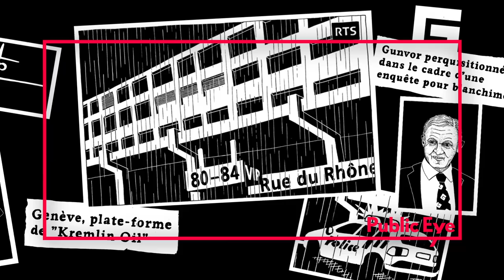Gunvor im Kongo: Trailer 2017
Gunvor im Kongo: ein (wahrer) Krimi über Öl, Schmiergeld, Politik. Die neue Recherche von Public Eye.